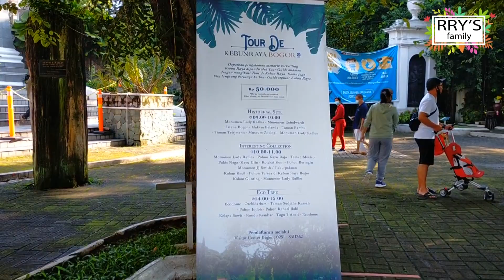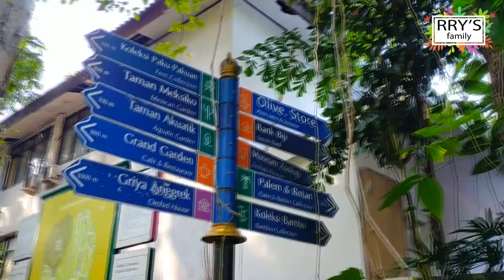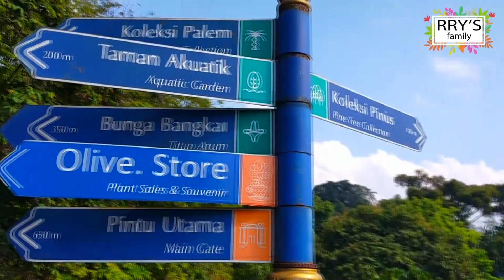KEBUN RAYA BOGOR | Bogor Botanical Garden update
Hallo teman Hirory...
Ini niiih rekomendasi tempat wisata dan olahraga di Bogor
Yuk simak terus...